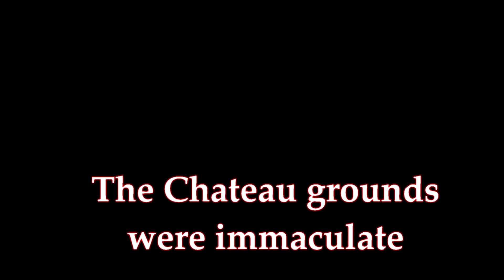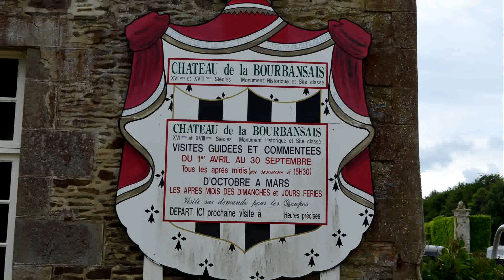Alvis at Fougeres Rally 2014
Alvis was the featured marque at the XXth International Rally, Fougeres 2014. The Alvis cars are seen arriving at Chateau de La Bourbansais